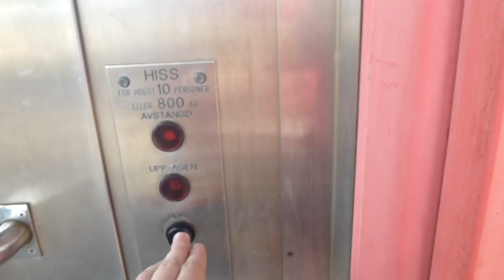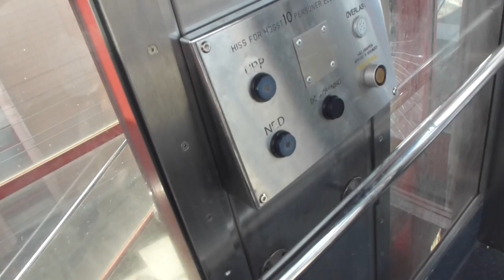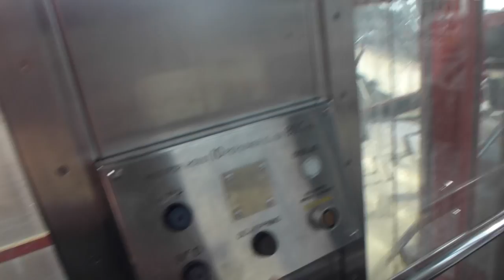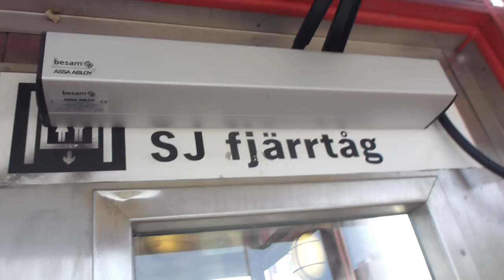The two Glass elevators got innedoors @ Flemingsberg Railway Station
Before (TZ-20)